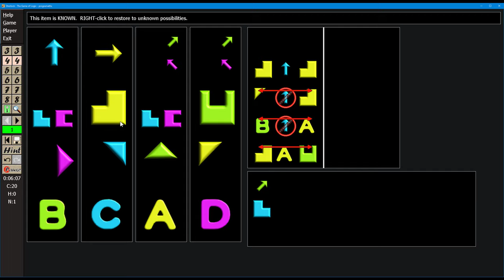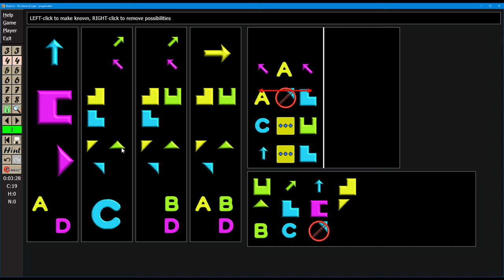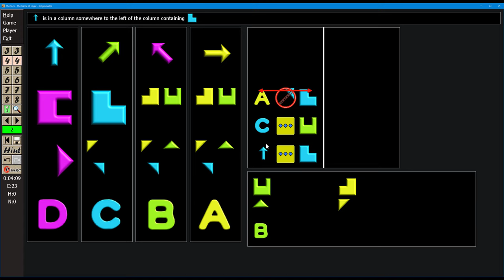Sherlock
Comme Einstein, mais plus coloré et avec des types d'indice supplémentaires.

Les graphiques sont interchangeable, ici, mon thème.